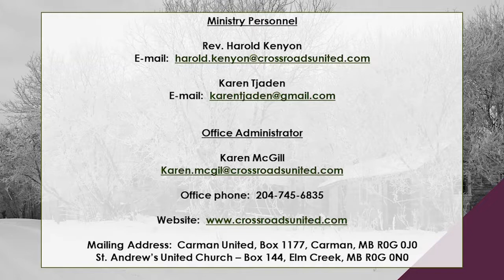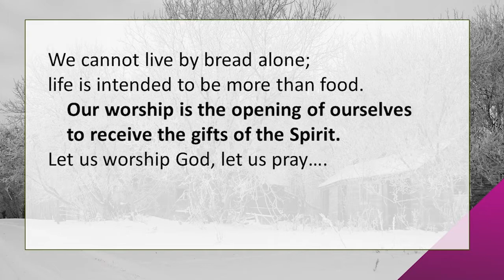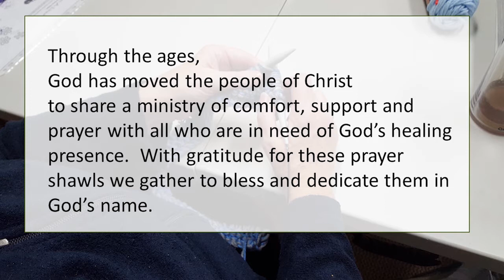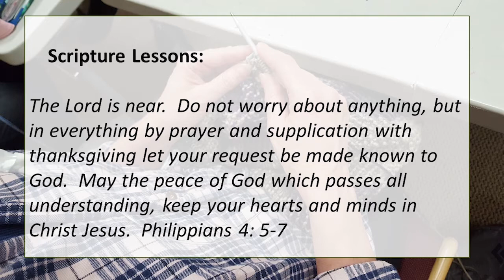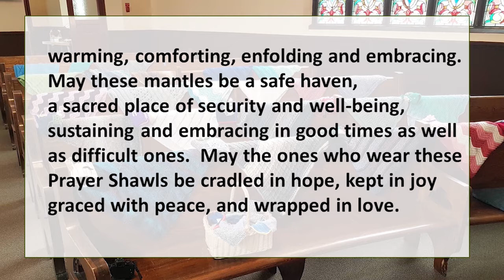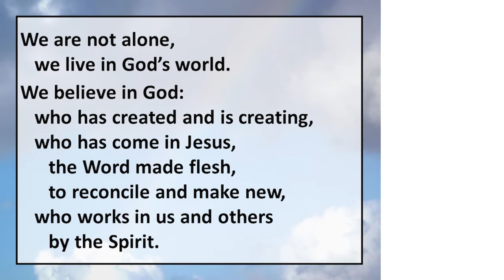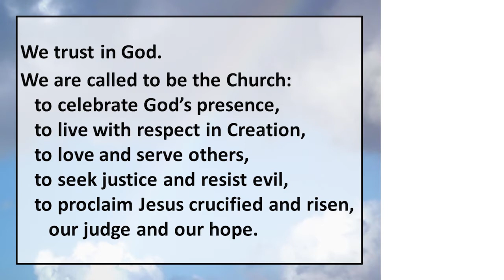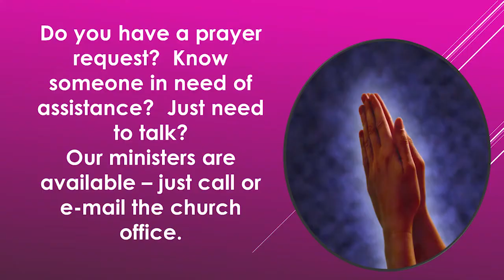February 21, 2021 Sunday Worship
Sermon "Never Alone"